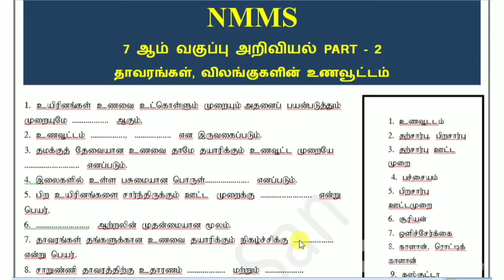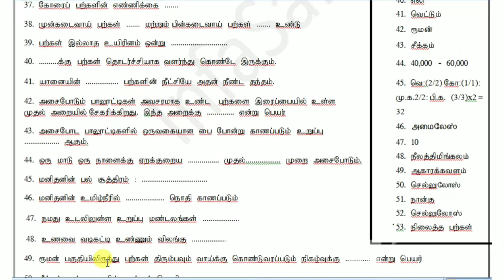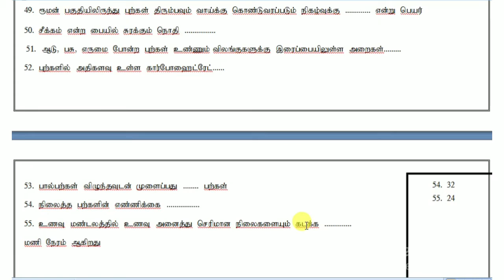NMMS EXAM 2021 || MODEL QUESTION & ANSWERS ||SCIENCE PART 2||8th STD ||படிப்பறி திறன் தகுதித் தேர்வு